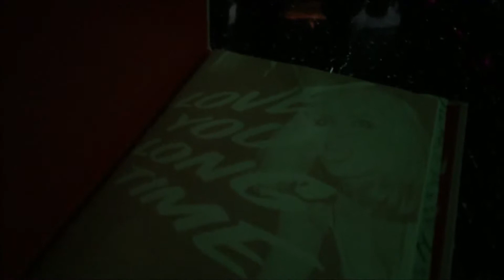Weekly Vlogmas 3 - New Hair, Hair Drama & New York Shopping | Holl JC